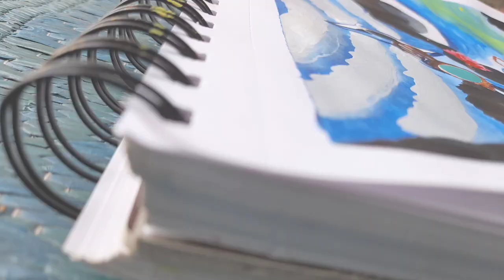Mahadev | Painting of Shiva || Mahashivratri Special | Acrylic Painting | PRACTICE MODE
Materials used:

Camel Camlin Kokuyo Acrylic Color Box - 9ml Tubes, 12 Shades

Paint brushes

A5 size art book

Painters tape